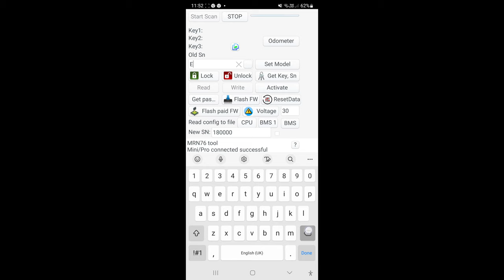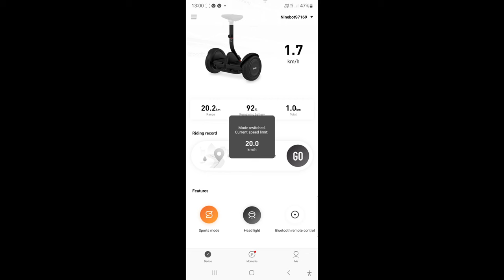SHE COULDN'T BELIEVE THE POWER OF MY MODIFIED NINEBOT GOKART!!!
So I got my hands on an S-Max controller board from Aliexpress and stuck it in my Mini S Segway, strapped on a parallel LiPo pack and bosh it goes like stink!!!

OUR DIY EBIKE KITS!